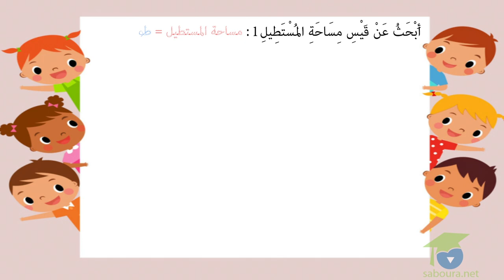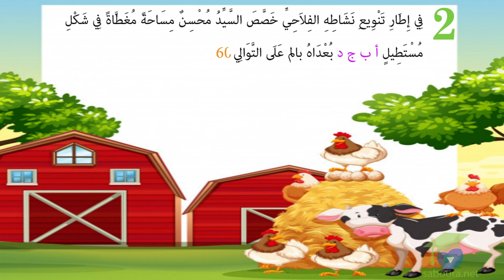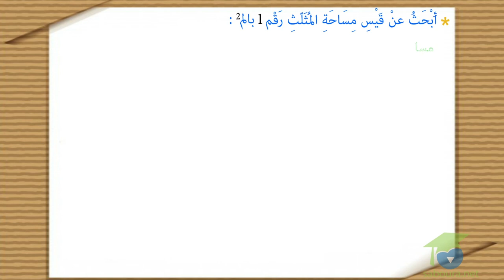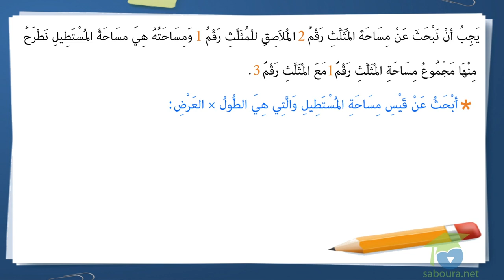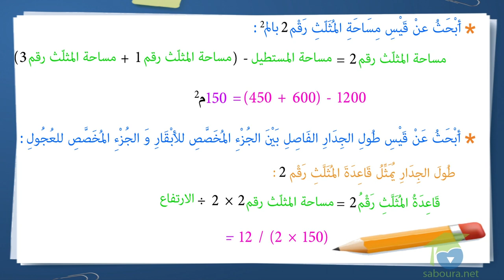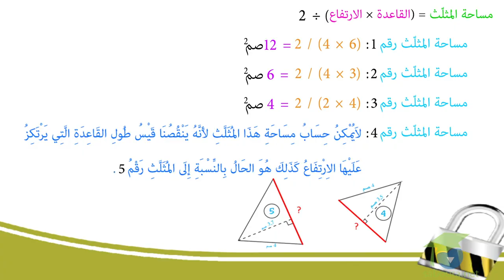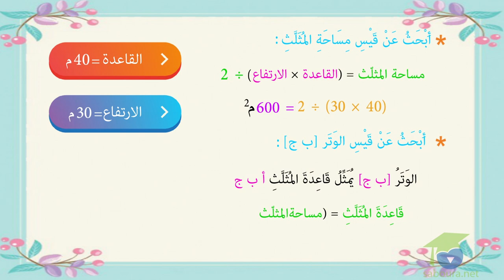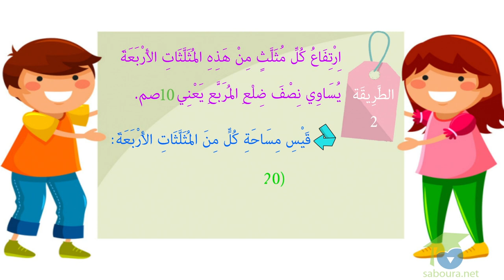ﺍﻟﻤﺴﺘﻮﻯ ﺍﻟﺴﺎﺩﺱ ﺭﻳﺎﺿﻴﺎﺕ ـ الدرس 33 ـ أﺣْﺴُﺐُ ﻗَﻴْﺲَ ﻣِﺴَﺎﺣَﺔِ ﺍﻟﻤُﺜَﻠَّﺚِ